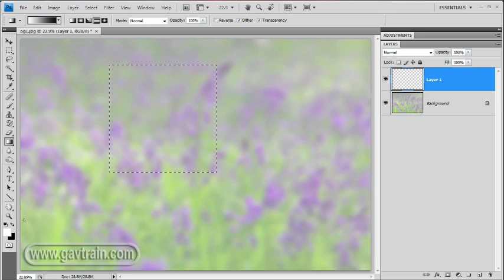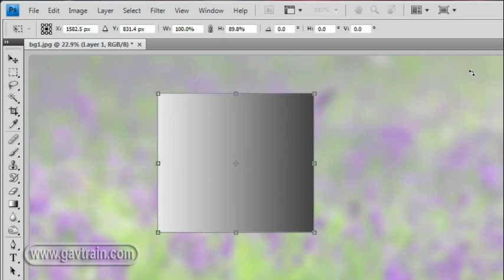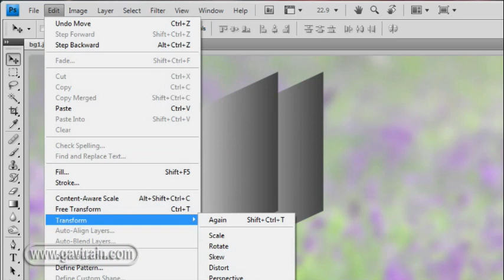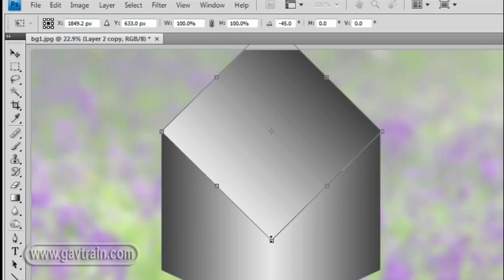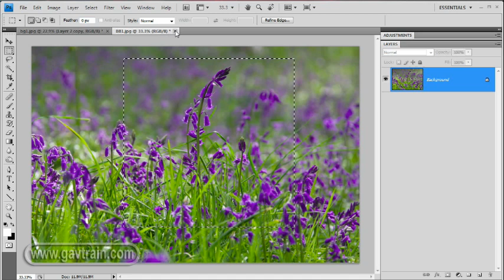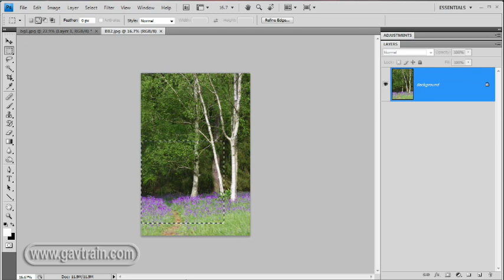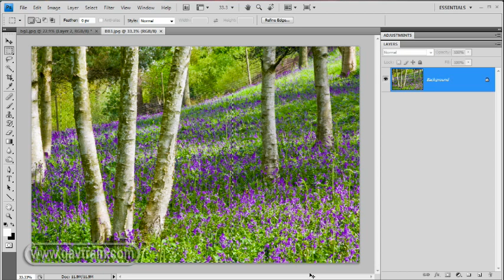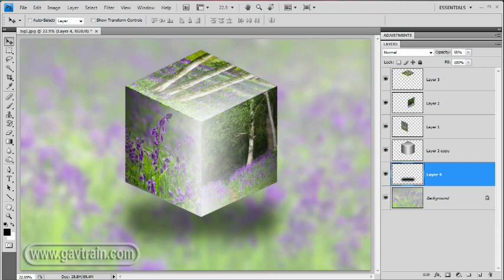3D cube with photos from scratch in Photoshop - Week 49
Digital Expert gavin Hoey shows you a quick and easy way to make a 3D shape from scratch in Photoshop